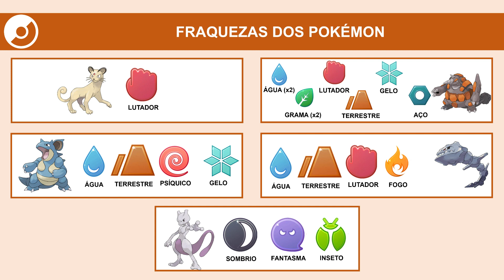Giovanni com nova equipe Pokémon (novembro/2022) | Pokémon GO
Veja as os Pokémon que o Chefe da Equipe GO Rocket está usando.